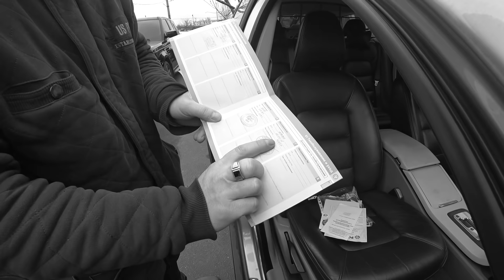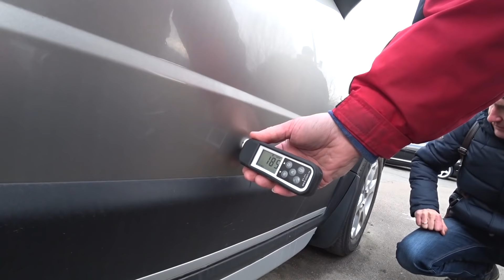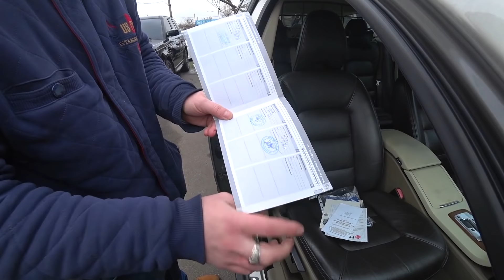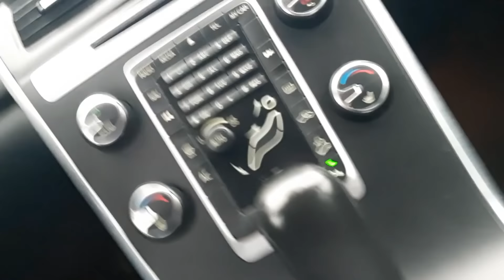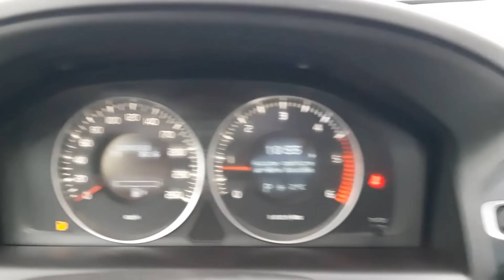Автохлам в Одессе или выбор Volvo XC60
Автохлам в Одессе или выбор Volvo XC60. В очередной раз убеждаемся, что нет смысла лететь через всю Украину на просмотр авто, которое было заявлено как не бит, не краше, сервисная книжка, пробег оригинал, состояние отличное. Как люди могу так поступать, я этого не понимаю. Но как хорошо, что есть мы и покупатель может довериться нам для выбора машины его мечты! ) Автоподбор с Николаем Таранухой!